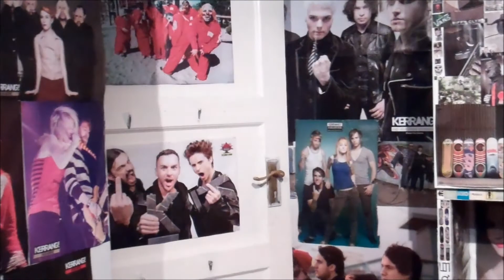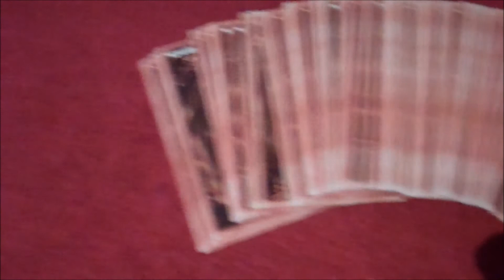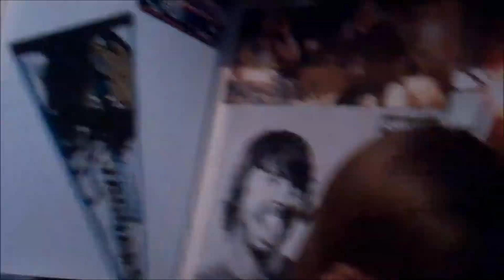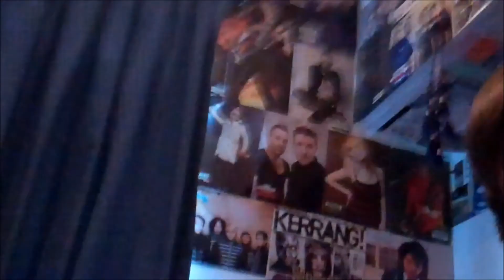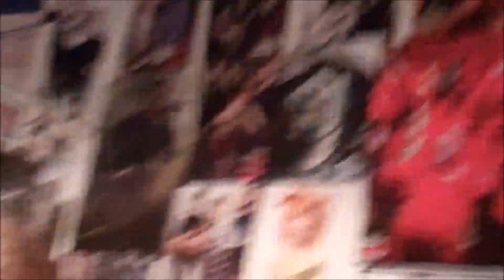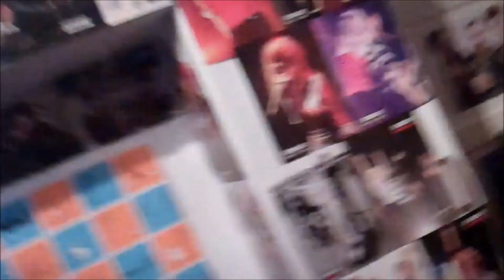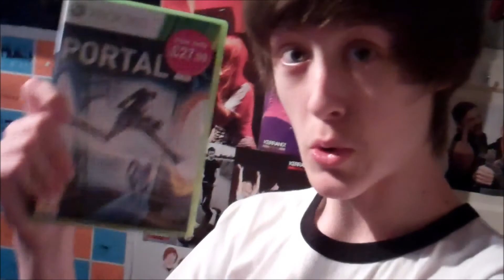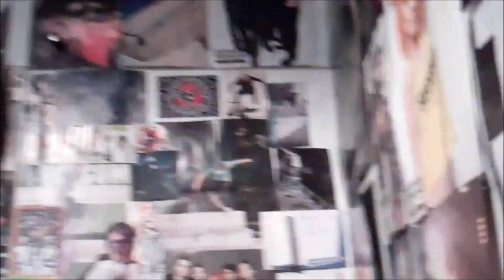Vlog 7: ROFL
Ok, so I have no idea why the screen sometimes goes black in this video :/

I don't know how to get rid of the black screens, it was probably just an editing error.